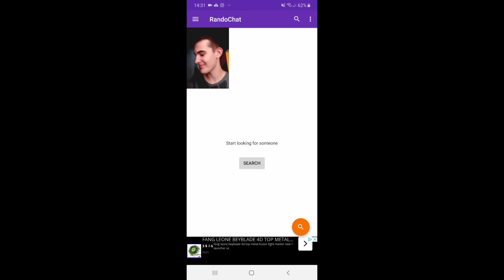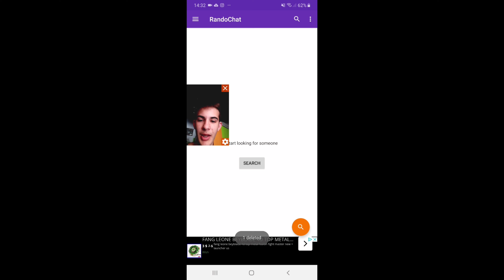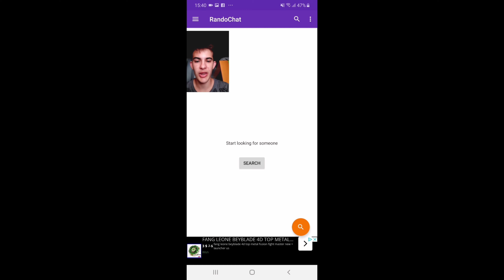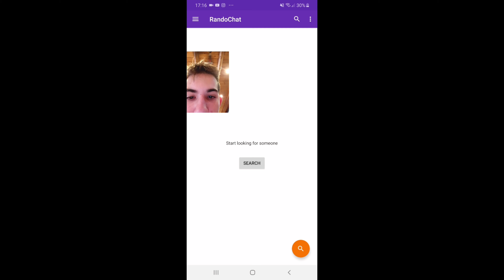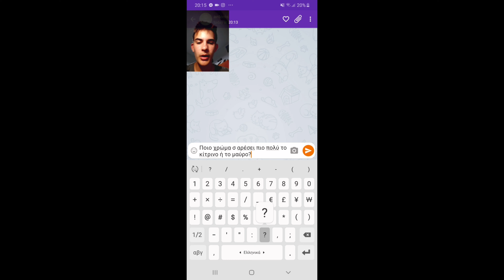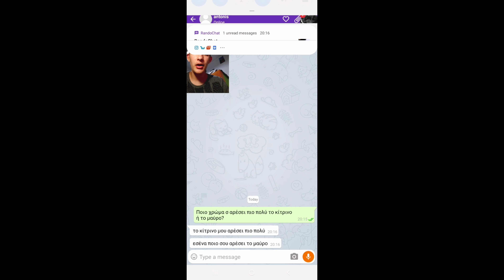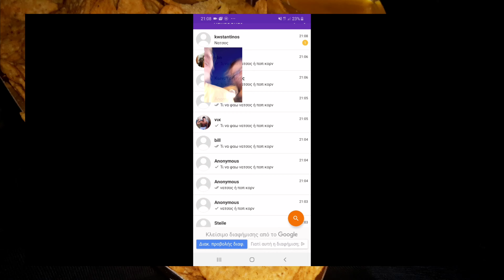ΤΕΛΕΙΩΣ ΑΓΝΩΣΤΟΙ ΕΛΕΓΧΟΥΝ ΤΗΝ ΖΩΗ ΜΟΥ ΓΙΑ ΜΙΑ ΜΕΡΑ! || lefterspan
Βαριέμαι να γράφω περιγραφές